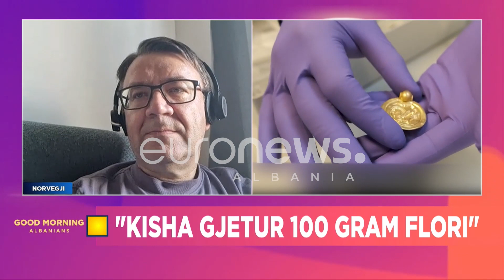“U habita, kisha gjetur një thesar 1500 vjeçar”- Norvegjezi ndan emocionet